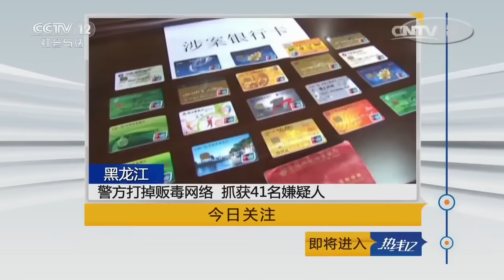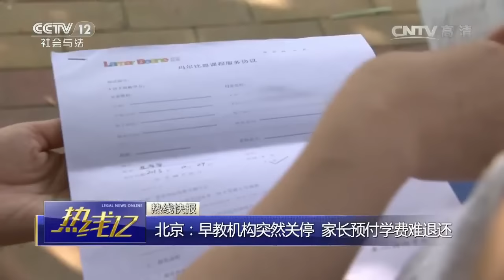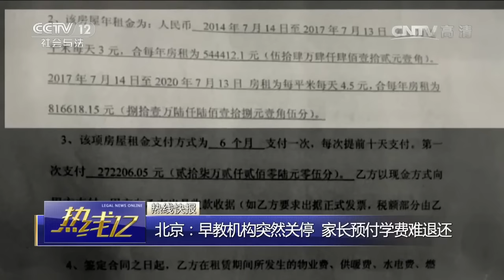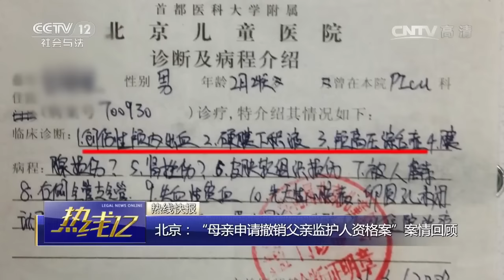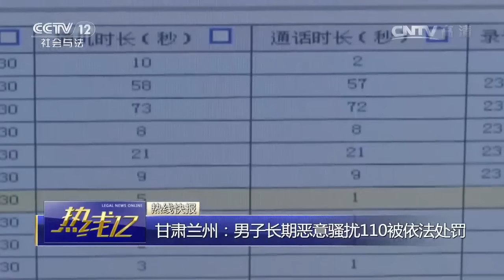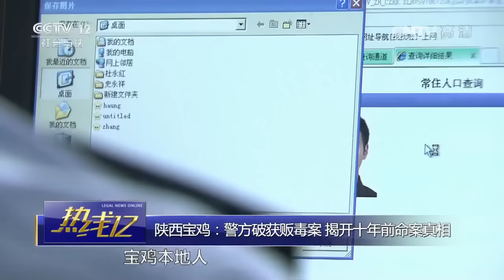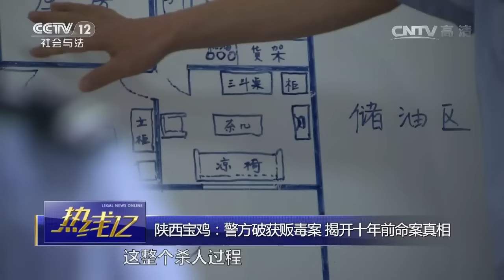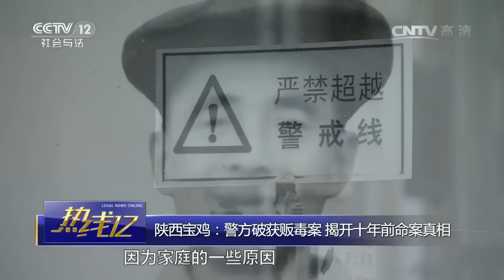陕西宝鸡：警方破获贩毒案 揭开十年前命案真相【热线12 20160727】